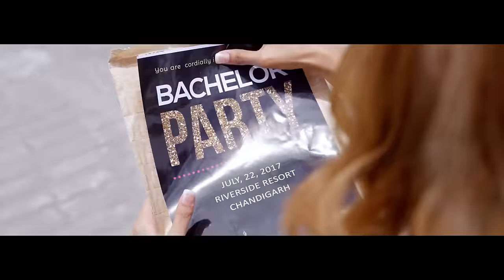Rum (Regular Use Medicine) : Meet Hundal | Deep Jandu | Punjabi Song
Gem Tunes Punjabi & Rao Inderjeet Singh Presents "Rum" Punjabi Song. Starring with Meet Hundal & Sophiya Singh. Sung by Meet Hundal. Music is given by Deep Jandu. Lyrics are penned by Meet Hundal.

♪ Instagram Reels :
♪ Gaana :
♪ Wynk :
♪ Jio Saavn :
♪ Hungama :
♪ YouTube Music :
♪ Amazon Music :

Song - Rum (Regular Use Medicine)
Starring - Meet Hundal & Sophiya Singh
Singer - Meet Hundal
Lyrics - Meet Hundal
Directed by Navjit Buttar